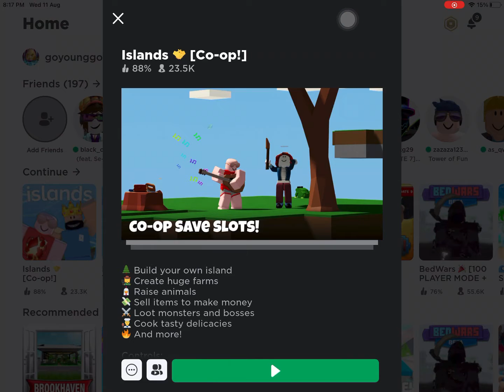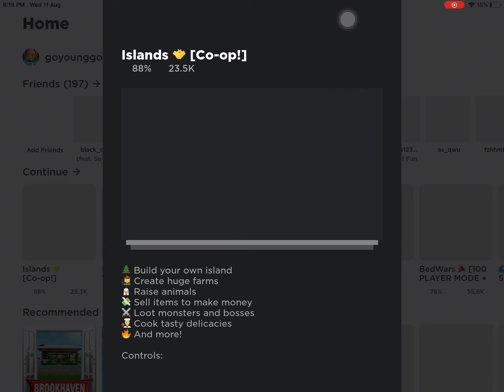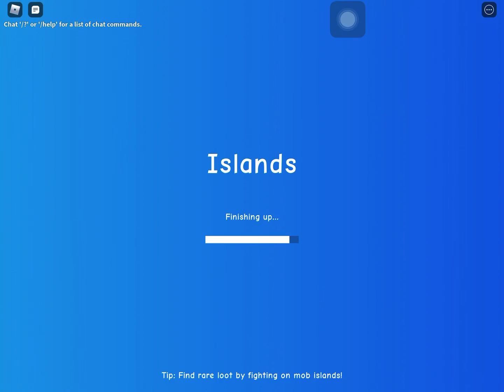Bug in islands